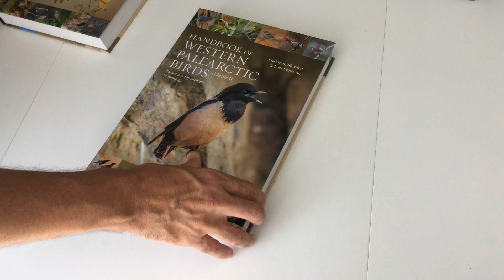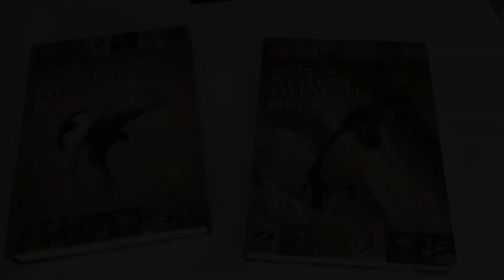Handbook of the Western Paleartic Birds: Unboxing!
The long-awaited Handbook of the Western Palearctic Birds is here! We  just got the huge two volumes. Here we present you the unboxing of this new bible for the birds in the Western Palearctic.